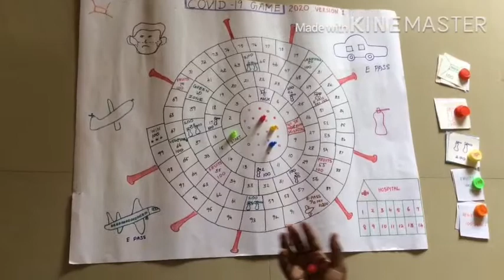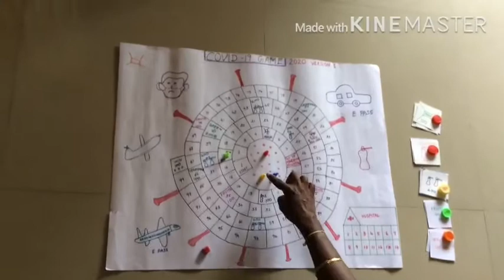How to draw and play covid -19 game